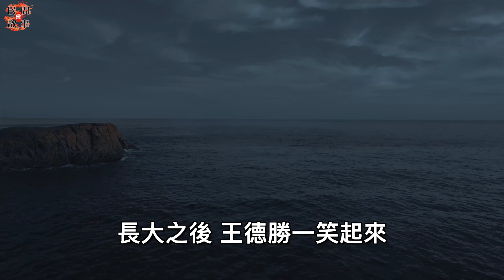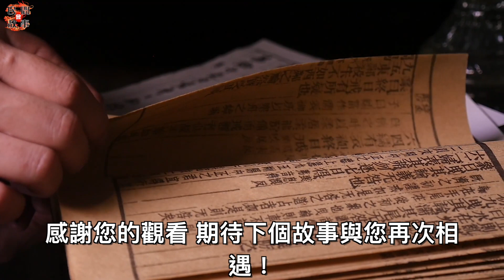撿來的小兒子因為父親長得醜陋，所以打罵父親！最後卻讓他後悔終生！ ｜民間故事會